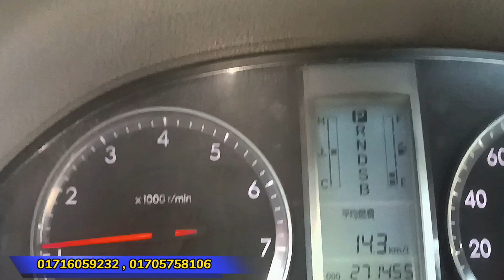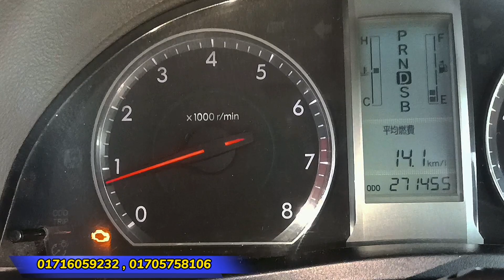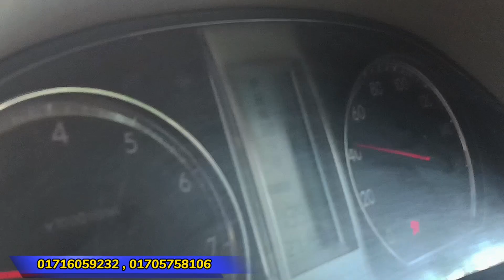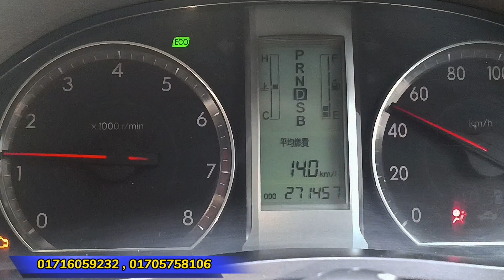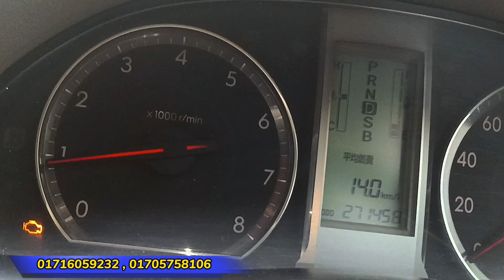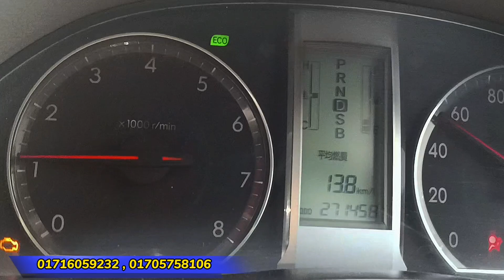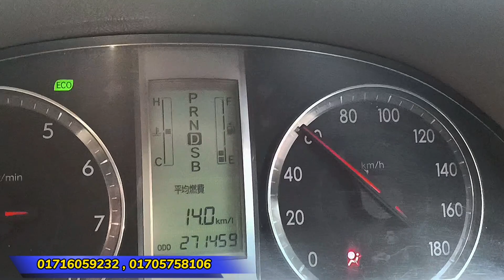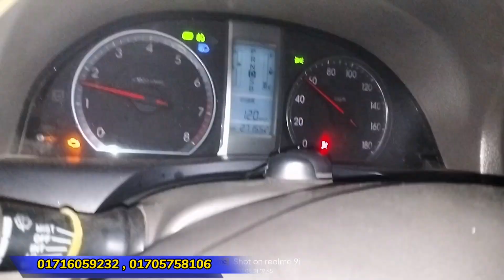সিভিটি গেয়ার বক্সের চেন স্লিপ করে| THE CVT GEAR BOX CHAIN SLIPS TOYOTA ALLION 2012| CVT-K310/9pin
Thanks to, Mahmood khan pathan , Adnan and Salman vai

𝙁𝙊𝙍 𝘼𝙉𝙔 𝙄𝙉𝙁𝙊𝙍𝙈𝘼𝙏𝙄𝙊𝙉 :
                              ᴘʀᴏᴘᴀɪᴛᴏʀ
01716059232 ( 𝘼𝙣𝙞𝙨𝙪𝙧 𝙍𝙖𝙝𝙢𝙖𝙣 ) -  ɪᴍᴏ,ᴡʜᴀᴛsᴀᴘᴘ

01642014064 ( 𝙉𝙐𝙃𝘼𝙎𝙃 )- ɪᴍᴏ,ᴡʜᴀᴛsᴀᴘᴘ